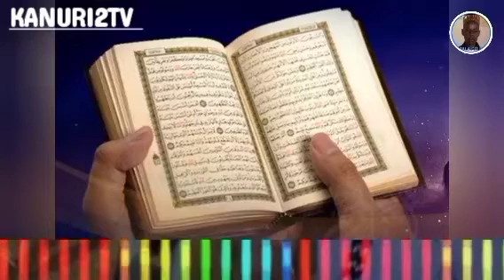Karatun Alkur'ani episode 100قراءة القرآن الحلقة 100